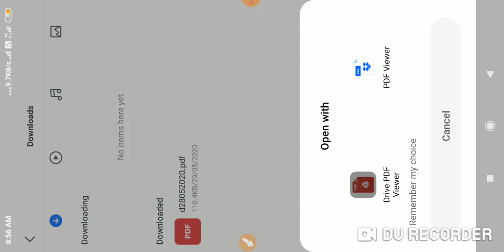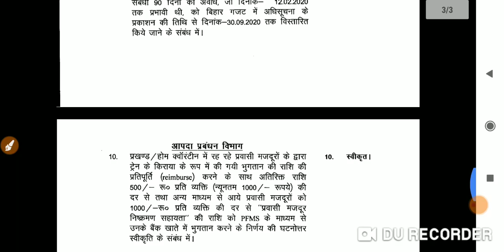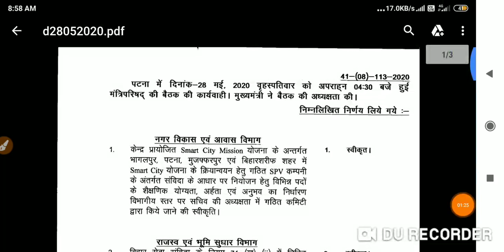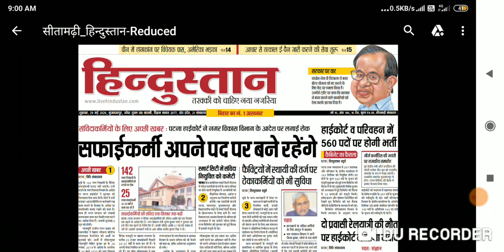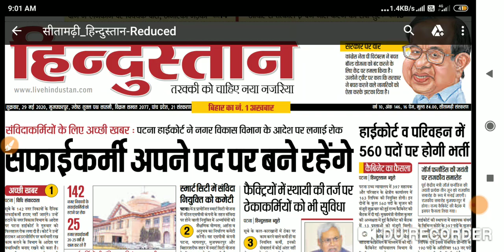बिहार नई बम्पर भर्ती,सहायक/क्लर्क,कैबिनेट का बड़ा फैसला,bihar vacancy,bihar govt job 2020, biharjob,